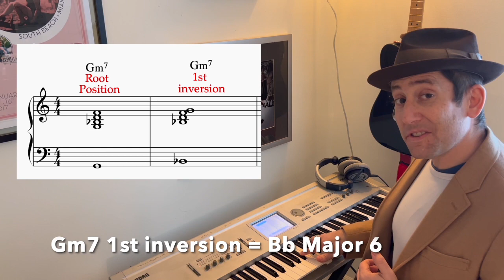A tip for "hearing" a minor-7th chord (ear training tips)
For more information about "Freedom from Sheet Music" or to sign up for a free strategy session